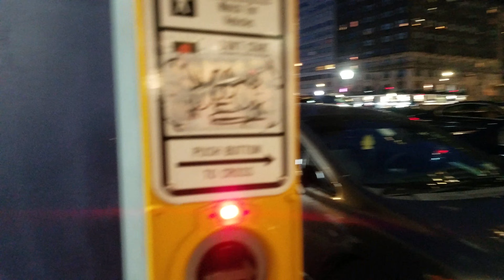Unveiling Elegance: Inside Plaza Hotel Manhattan, New York | 2020 City Exploration 4K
Step into the realm of timeless luxury as we take you on an exclusive tour inside the iconic Plaza Hotel in Manhattan, New York. Join us as we explore the opulent interiors, exquisite architecture, and rich history that define this legendary landmark. Discover the grandeur of the hotel's renowned ballrooms, stroll through the elegant corridors, and indulge in the lavish ambiance that has hosted countless celebrities and dignitaries over the years. Beyond the hotel's doors, we'll venture into the vibrant surroundings, uncovering the nearby attractions and hidden gems that make the Plaza Hotel an unrivaled destination. From the bustling streets of Fifth Avenue to the enchanting Central Park, we'll showcase the allure of this iconic neighborhood. Prepare to be captivated by the allure of the Plaza Hotel and its surroundings, offering a glimpse into the enchanting world of Manhattan in the year 2020.